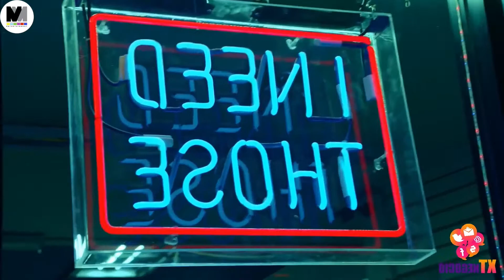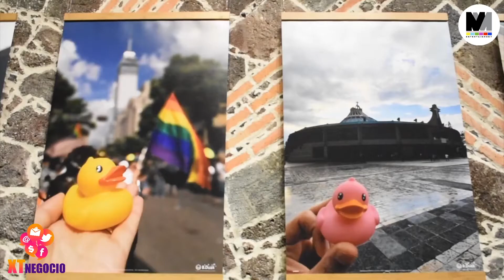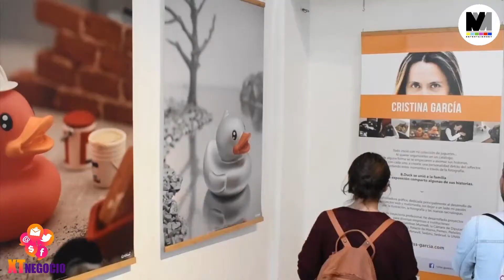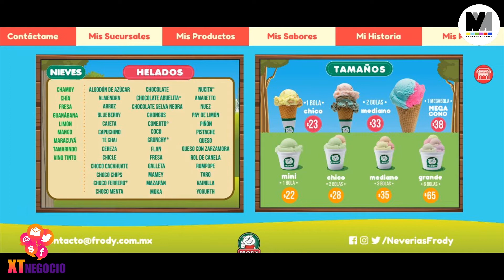Apnea del sueño, Iluminación para acuarios & reptiles y paletas heladas sin azúcar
Hoy tendremos en XTNegocio a Iliana Gonzales, Directora de RH de Neverías Frody hablándonos de Paletas heladas sin azúcar, Daniel Mondragón de Elzar del Led hablándonos de la iluminación para acuarios & reptiles y la Dr. Viridiana Valdez de Clínica de Ronquido e Insomnio sobre la Apnea del sueño.
Conducido por Fer Vargas y Pao Flores